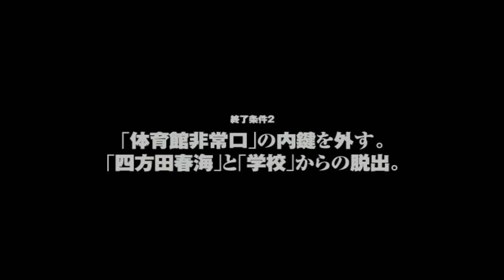【実況】SIRENを喋りながらプレイpart21【Ｒ】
DL版PS2「SIREN」の初見プレイです・ω・
part21の前にpart22を先に公開していました。申し訳ありません›‹